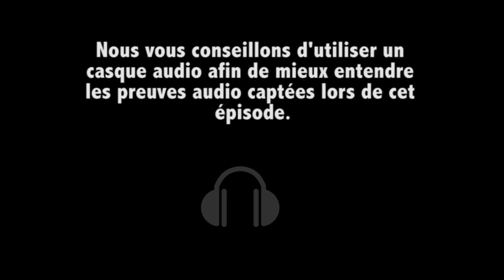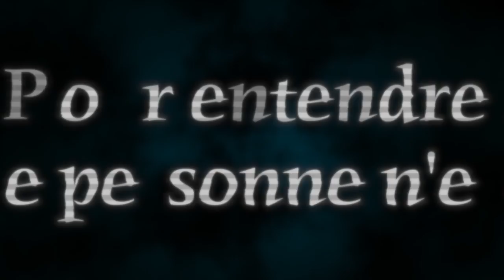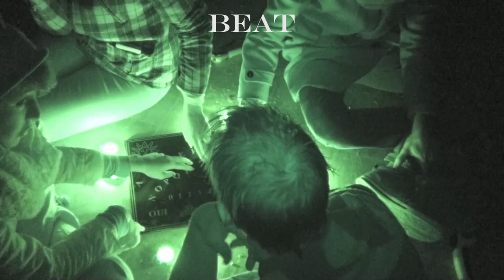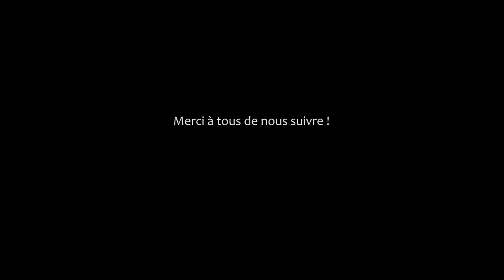[NUCLEAR GHOST INVESTIGATION] - EPISODE 06 : RETOUR DANS L’HÔPITAL ABANDONNE PARTIE 2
Il y a un an, nous avons lancé cette émission. Nous avions peu d'expérience et pour fêter les un an du NGI, nous voici de retour sur nos pas, avec plus d'expérience et de matériel. Nous voici de retour la où tout a commencé.

Le Nuclear Ghost Investigation (NGI) est une émission ou notre équipe se déplace sur des lieux dit "hantés". Le but est de filmer l'inexplicable afin de confirmer si les lieux sont bel et bien hanté.

N'hésitez pas à laisser un pouce bleu c'est une bonne façon de nous motiver encore plus ;) et de laisser vos avis !